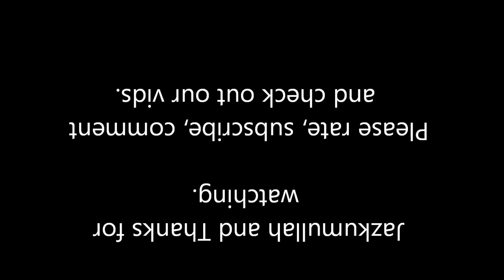Islamic art tutorial - How to draw an Islamic Prayer mat - quick time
speeded up video